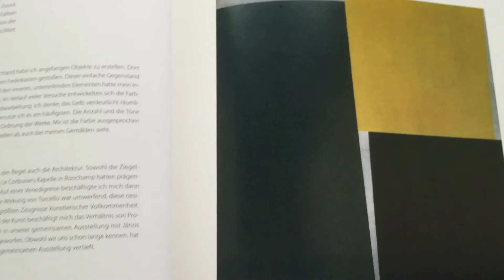Barbara Jendrzejczyk, TVP (Poland)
mojochallenge 2016